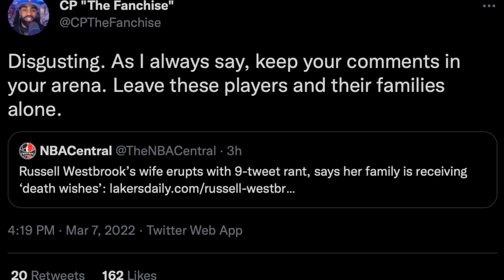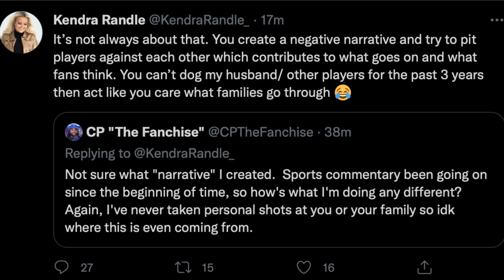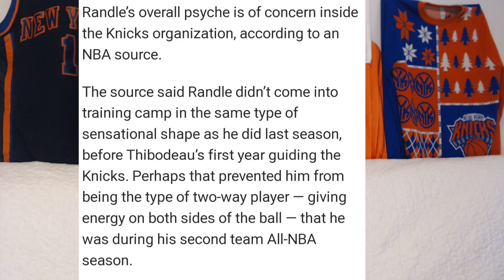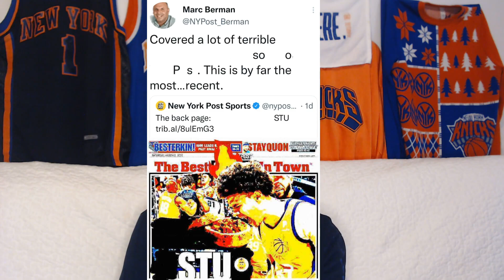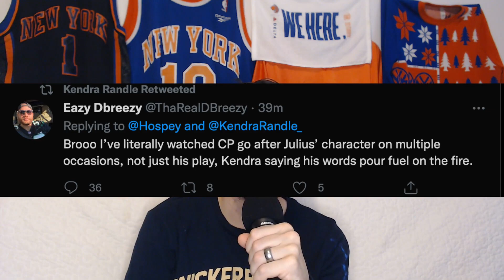Kendra Randle vs CP of KFTV - does she need a social media break or do we need Knicks fan police?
Kendra Randle calls out CP and KFTV for supporting a negative narrative that causes pain to her and her family.

0:20 – skip intro
0:46 – Twitter exchange between CP and Kendra
1:58 – is this built-up resentment towards Knicks fans since Christmas?
2:50 – Can we blame KFTV and smaller channels when ESPN and NY Post say worse things more often?
3:29 – Berman article, tweets, and Kendra tweets at him.
4:20 – My recent anti-Berman tweets
5:02 – Some tried to defend Kendra and attack KFTV but were exposed
5:36 – I try and say things here that I would say to players/their families in real life, but if you see too much negative stuff turn off social media
7:25 – My wives’ opinion: the Randle family are still human no matter how much money they have. We the fans need to have more compassion and grace as fans.
9:00 – Burt condemns toxic fans who attack players or their families directly
10:08 – We are only talking about Kendra today because she is fueling it; take a break from social media, don’t click on NY Post articles, and if you’re going to go after toxic fans at least attack the toxic fans directly.
12:02 – as fans we can do better, but we can’t be toxic fan police in every space
12:42 – we had the same issue with Ash and Julito and now Kendra and CP: there will always be toxic people because they are miserable and use the internet as an anonymous outlet to attack others. Don’t feel embarrassed to call out someone for stepping over the line.
14:03 – closing thoughts: Kendra feel free to stop by my channel for some positivity
17:05 – Shoutout to Shannon for the info
18:10 – CP the Franchise addresses Kendra on KFTV post game